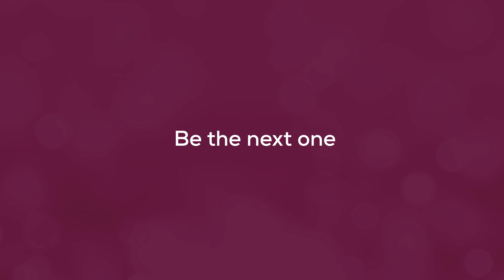Meet Tina | Volunteers | Magdala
Tina met Magdala through the healing pilgrimage. She was in the visitor center area, integrating her work with her faith. Through her attentiveness, she could glimpse God's love for each of us.

She describes her experience in Magdala with the word "fulfillment." In Magdala, she has seen that God is a living God who loves her and is with her.